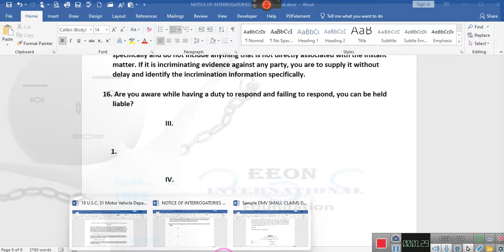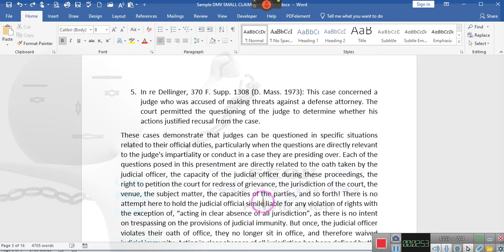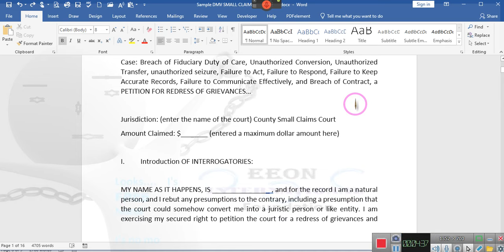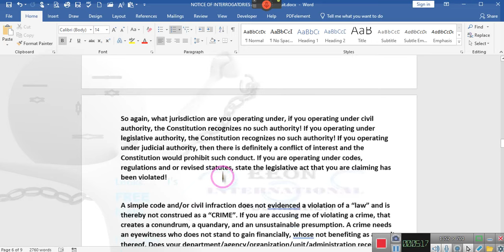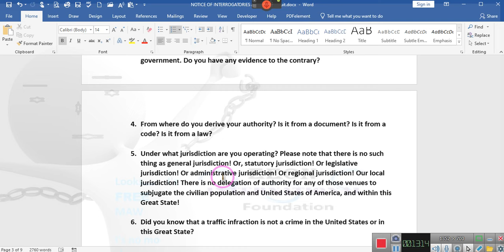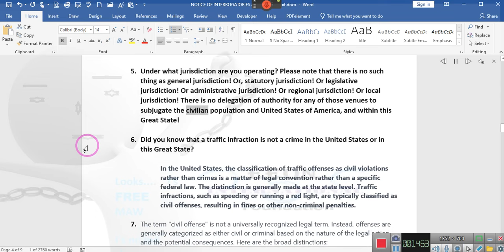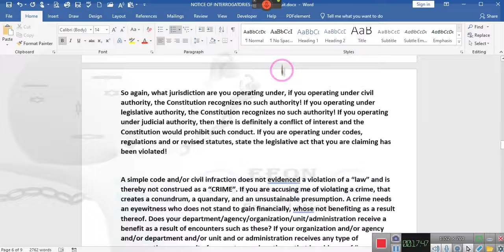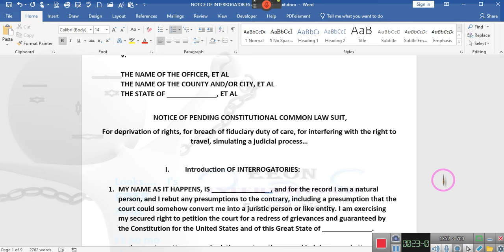~The Long and Winding Road, Bringing Suit in Small Claims Court: FROM A TRAFFIC STOP ~EE 2023 12/25